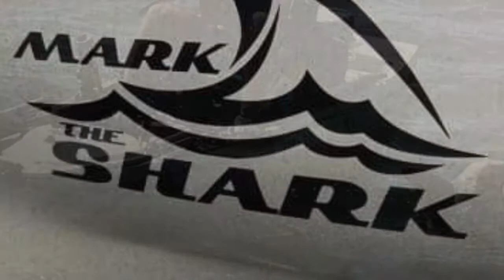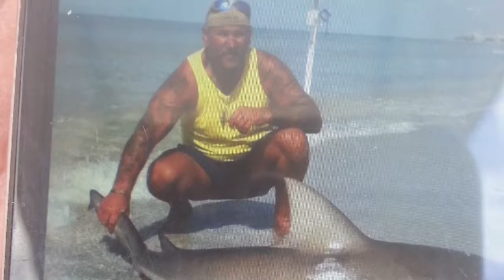Mark The Shark